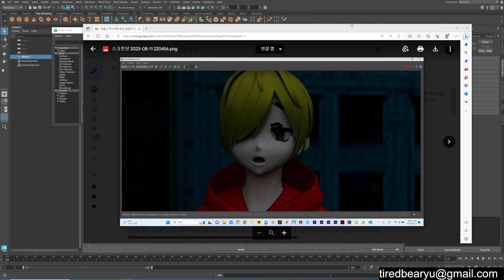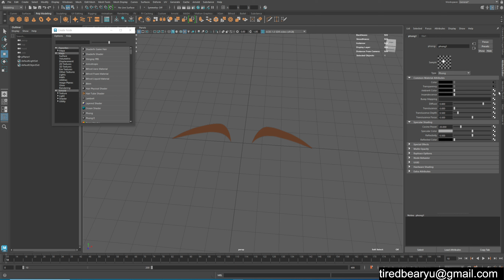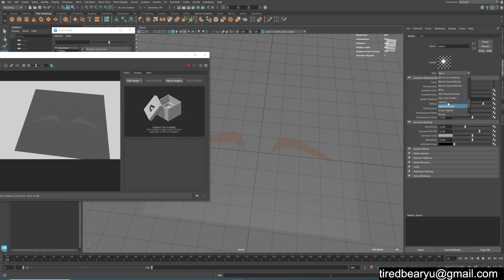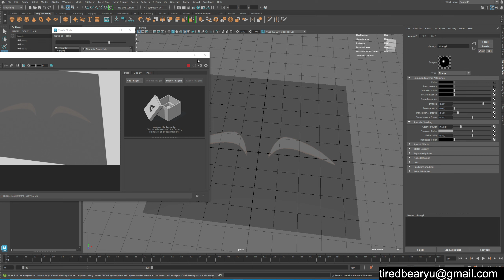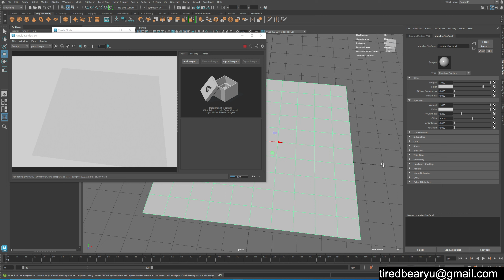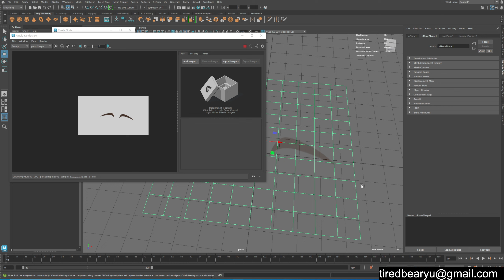Maya Arnold 랜더링 opacity 문제